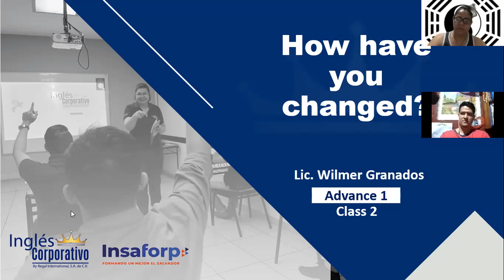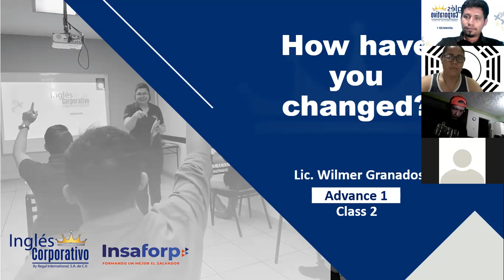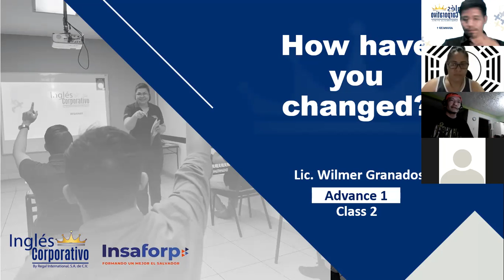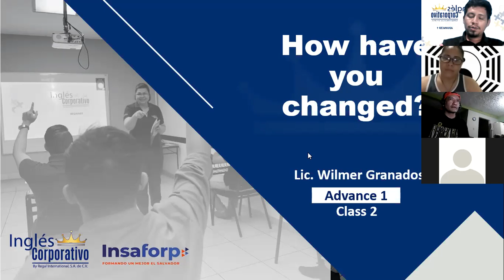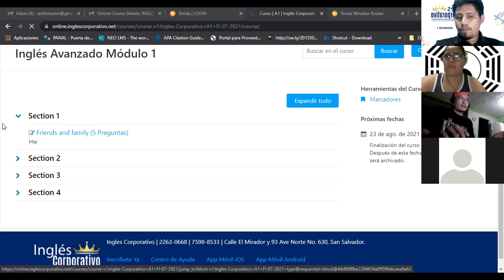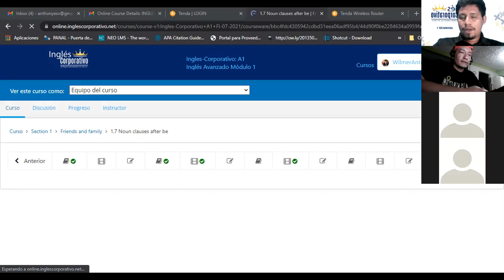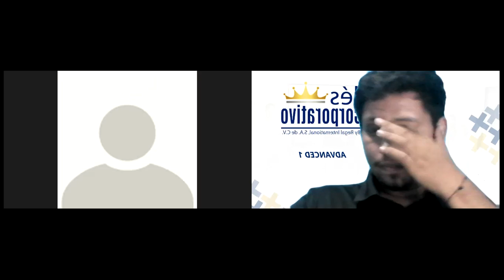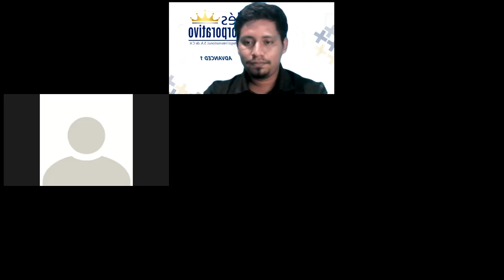Ingles Corporativo-Class 2 - How have you changed?